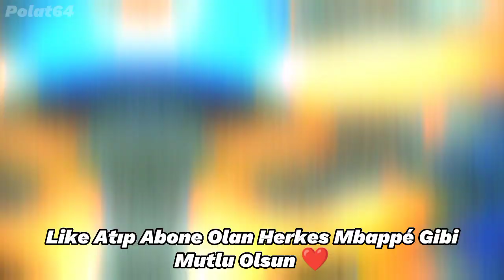En İyi Taç Atan Futbolcular 😯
Brazilian
Brazilian Vibes
Football Legends
Messi-Ronaldo Rivalry
eFootball PES 2020
EFootball
LaLiga
Fatih Terim
İmparator
Ahmet Çalık 11 Ocak 2022
Ahmet Çalık Ölüm Yıldönümü
Ahmet Çalık Vefat
Ahmet Çalık
Al Nassr
Al Nasr
Al Nasr Ronaldo
Messi
Ronaldo
Lewandowski
Pepe
Canlı skor
Canlı yayın
Futbol
Spor
Son dakika
Mbappé
Neymar
Virgil Van Dijk
Liverpool
Barcelona
Paris Saint-Germain
Manchester United
Pelé
Maradona
Vs
Var
Hakem
Football
Suarez
CR7
Türkiye
Haaland
Kerem Aktürkoğlu
Mesut Özil
Ozan Tufan
Milan
FC
Süper Lig
Laliga
Özet
Maç Özeti
Maç Tekrarı
Galatasaray
Fenerbahçe
Beşiktaş
Trabzonspor
Dünya Kupası
İzle
Canlı Yayın Maç
Şampiyonlar Ligi
Goat
İsmail Çipe
Benzema
Türkiye Dünya Kupası Maçı 2022
2019
2020
2021
2022
2023
Son Durum Maç
Borussia Dortmund
Kenan Karaman
Edit
Süüü
Ankara Messi
Mohammed Salah
Score
Neuer
1. Lig
2. Lig
Süper Lig
Luis Suarez
Juventus
Italia
İtalya
World Cup
France
Fransa
Belgium
Belçika
Netherlands
Hollanda
Avusturya
Meksika
Mexico
Brazil
Brazilya
England
İngiltere
Croatia
Korea
Kore
Iran
Portugal
Portekiz
World Finals
Final Football Game
Slovakia
Slovakya
MNM ( Messi Neymar Mbappé )
Doucheland
Almanya
Danimarka
İlk 11ler
Prime Messi
Prime Ronaldo
Ronaldo Vs Messi
Diago Costa
Burak Yılmaz
Gareth Bale
2007 Ronaldo
2008 Ronaldo
2009 Ronaldo
2010 Ronaldo
2011 Ronaldo
2012 Ronaldo
2013 Ronaldo
2014 Ronaldo
2015 Ronaldo
2016 Ronaldo
2017 Ronaldo
2018 Ronaldo
2019 Ronaldo
2020 Ronaldo
2021 Ronaldo
2022 Ronaldo
2007 Messi
2008 Messi
2009 Messi
2010 Messi
2011 Messi
2012 Messi
2013 Messi
2014 Messi
2015 Messi
2016 Messi
2017 Messi
2018 Messi
2019 Messi
2020 Messi
2021 Messi
2022 Messi
2023 Messi
Ballon D'or
Qatar
Qtar
World Cup Winner
Ronaldo Sad
Messi Sad
Luka Modric
Clip
Free
4k
HD
Ultra
Dünya Kupası
Arjantin Portekiz Maçı
Prime Neymar
Prime Mbappé
Scores
France Mexico
Argentina Croatia
Free Kick
Pass
Shoot
Pace
Dribbling
Hakan Çalhanoğlu
Ankara Messi
Angara Messi
Mini Messi
Cenk Tosun
Cengiz Ünder
Prime Mesut Özil
Prime Salah
Heading
Penalty
Physics
Ball Control
Ronaldo Sike
Messi Sike
Sike
Young Ronaldo
Young Messi
Young Neymar
Young Salah
Young Mbappé
Young Modric
Best Goalkeeper
UCL
Ucl
Qatar World Cup Finals 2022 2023
Rip
Rip Pelé
Pelé
Yeni Yıl
2023
New Year
Happy New Year
Ramazan
Ramadan
Ramazan Kareem
Ramazan Mübarek
Ramazan 2023
Ramadan 2023
Ramadan 2023 Date
Ramazan 2023 Tarih
Ramadan Kareem
Ramadan Mubarak